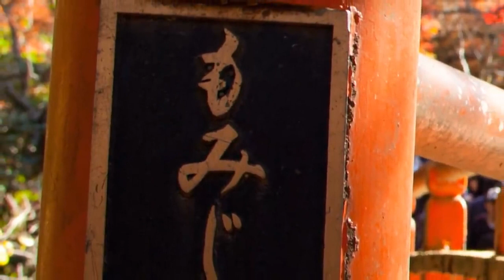Rosas para Hiroshima～広島へ、祈りを込めて薔薇の花束を～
Concerto de flauta/shakuhachi e violão em homenagem a Hiroshima
広島に捧げるフルート/尺八・ギターコンサート

Dia 6 de agosto de 1945 a humanidade presenciou uma das mais impressionantes cenas de guerra , a detonação de uma bomba atômica numa cidade com sua população civil saindo para as ruas a trabalho e as crianças indo para a escola, foi numa manha nesse cenário de uma cidade que acordava para viver mais um dia foi surpreendida por um ataque desumano e intolerável.

Nosso concerto traz uma voz de paz através da musica para que um acontecimento como esse nunca mais se repita em nenhum pais de nosso planeta, cada nota tocada simboliza uma rosa que vamos oferecer para Hiroshima.

1945年8月6日、朝、目が覚めて今日も一日頑張ろうとしていた街が、非人間的で耐え難い攻撃を受けた。一般市民が街に出て仕事をし、子供たちが学校に通っている都市での原爆投下。人類は戦争の最も印象的な光景を目の当たりにした。

私たちのコンサートは、一音一音が広島に捧げるバラの花を象徴しており、このような出来事が地球上のどの国でも二度と起こらないよう、音楽を通じて平和の声を届けます。

O Mosteiro de São Bento local sagrado e com uma tradição do Canto Gregoriano solida se torna o local perfeito para este concerto.
収録場所は、グレゴリオ聖歌の確固たる伝統を持つ聖地、サン・ベント修道院 (サンパウロ）。

O “Duo Cordas Invento” , recem formado pelos músicos Shen Kyomei Ribeiro tocando flauta e shakuhachi e o maestro e violonista Thiago Tavares traz um repertório que transcende barreiras, unindo  música de concerto, tradicional e popular

フルート・尺八奏者のシェン・響盟・リベイロと、指揮者兼ギタリストのチアゴ・タバレスが新たに結成した「Duo Cordas Invento (デュオ・コルダス・インヴェント)」は、クラッシック音楽、伝統音楽、ポピュラー音楽と幅広いレパートリーで活動している。

Programa/プログラム

-Aria (J.S. Bach) / アリア (J.S.バッハ）

-Honkyoku (Shen Kyomei Ribeiro) / 本曲 (シェン 響盟 リベイロ)

-Kojo no tsuki (Rentaro Taki) / 荒城の月(滝 廉太郎）

-Warabe Uta (Isao Takahata) / わらべ唄 (高畑 勲）

-Quatro estações(Alexandre Guerra) / 四季 (アレシャンドリ・ゲーハ）
 verão / 夏
 outono / 秋
 inverno/ 冬
 primavera / 春

-Rosa de Hiroshima (Vinicius de Moraes) / 広島の薔薇 (ヴィニシウス・ジ・モライス）

-Itsuki no komoriuta (Tradicional) / 五木の子守歌 (民謡）

-Ave Maria (J.SBach/Gounod) / アヴェ・マリア (J.S.バッハ/グノー）

▪️Duo Cordas Invento/デュオ・コルダス・インヴェント

▪️Alexandre Guerra (compositor) / アレシャンドリ ・ゲーハ（作曲家）

Apoio / 後援
Fundação Japão em São Paulo / 国際交流基金サンパウロ日本文化センター

Apoio / 協力
Mosteiro de São Bento de São Paulo / サンパウロ サン・ベント修道院

Sinos na Floresta / シーノス・ナ・フロレスタ